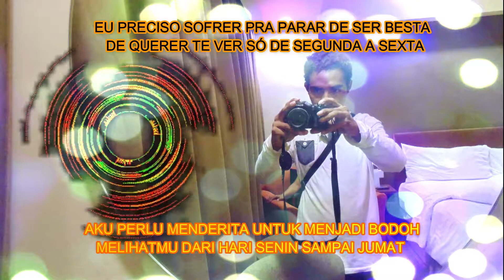Figurinha Lirik Terjemahan Indonesia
Untuk semua yg nonton video ini jangan lupa